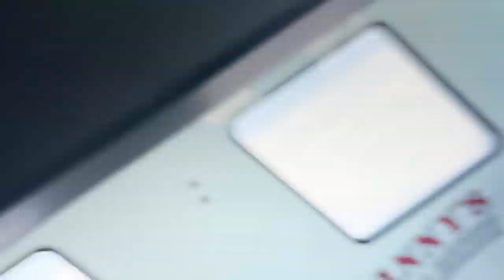39hrs Uncut Angling On Ice Mrs. Uncut ( Coach ) Puts On A Smackdown!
In this video expect to see @FishingGeeks  @apbassing  @Eric Haataja ​@Uncut Angling  @Jay Siemens  @castadventures @Fish Frostbite @Hiroshi Nishine

In this vid Mrs. Uncutangling Michelle Wiebe ( Coach ) puts the smackdown on the whole 39hrs crew in one of toughest bites on Lake Winnepeg for Greenback Walleye.  A special thanks to Matt 👉Icebound Excursions! And to the artist Jason Bilous for The Scuffed Angling Design!  What a surprise! See the reflection in sunglasses, look closely lol.